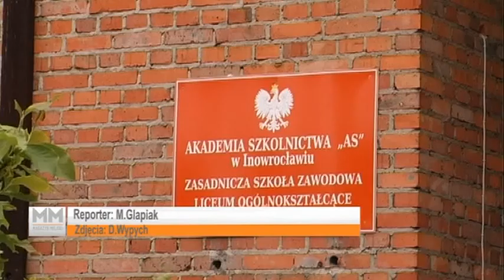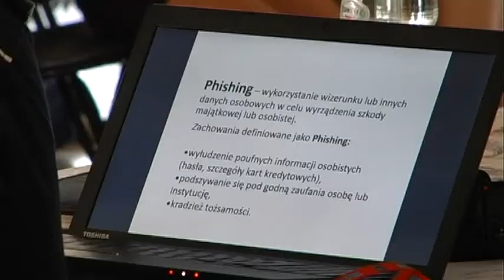Magazyn Miejski z dnia 24 czerwca 2017 r.